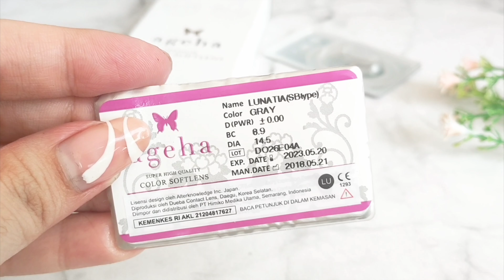SOFTLENS PREMIUM WORTH IT GAK SIH? | serafinakarla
Video kali ini aku mau review salah satu brand softlens tapi dengan claim 'premium'. Beda gak sih sama softlens biasa?